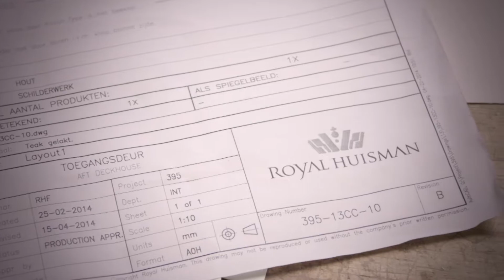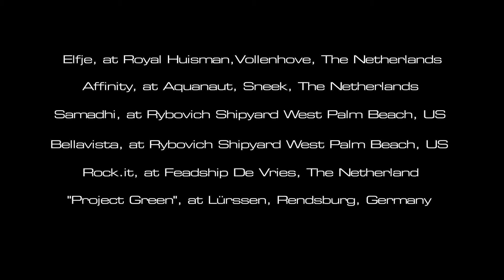Ebony and Co Brand Story - Royal Huisman & Sinot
When it comes to connecting with our customer, you’ll almost certainly know that the consumer is a very different person today than they were as little as 10 years ago; and they are continuing to evolve at a dramatic rate. They have become choosy and savvy in this saturated marketplace. They demand more from products, which many have become more of a lifestyle choice than ‘just a product’. Brands must now connect with their customers on an honest and personal level because the consumer is connecting with them as part of a lifestyle choice. The psychology is simple. If you share your time and truths with me, then I will share mine with you.

Video can deliver a brand image and story, a tone and message in less than 10 seconds. Video can reach your customer faster and more precisely than any other medium.

Every brand has a story to tell, a starting point or an inspiration. Once the target market is identified, the brand story video can deliver that narrative to your customer very effectively and very quickly.

2015 ©️ Ebony and Co

Videography & Production Credit: 2015 ©️ Patrick Jordan